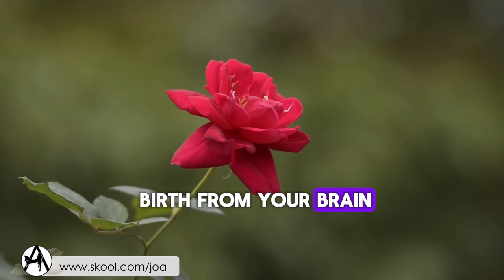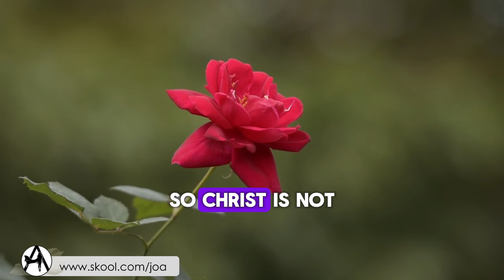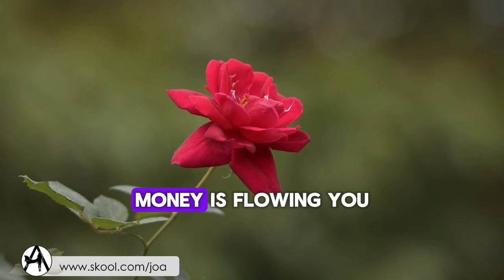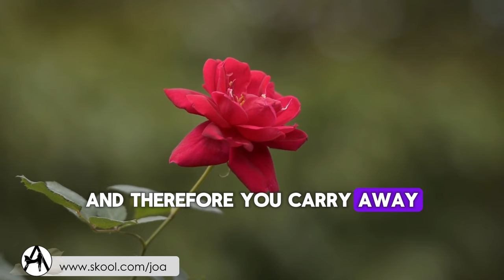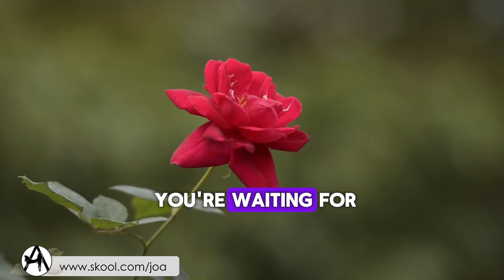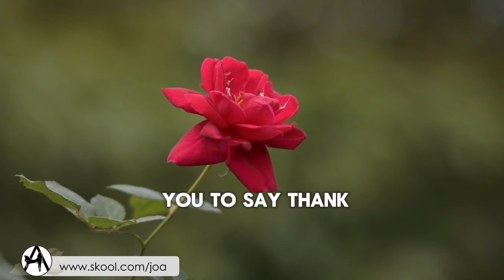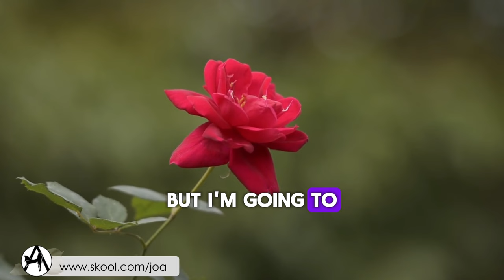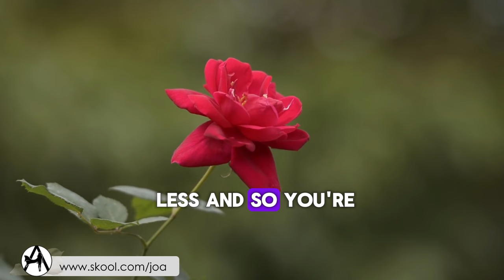Prosperity is Your Birth Right!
Awaken to your Christed Self - Channeling Saint Germain

MANIFEST YOUR DREAM BODY
90-Day Virtual Bootcamp
Self Concept - Transforming the I am not into the I AM!
Understanding How you create belief and how to change one easily!

BECOMING SUPERHUMAN MASTERCLASS
Manifesting the Kingdom of Heaven (within) into physicality.
Class of 2025. Master class series by Jessica Alstrom

If you have any questions please put them in the comments below and I'll do a Q&A video to address them xx Jess reach me directly at

JOIN
Facebook Community:

Searching for Truth, Love, Happiness, Health, Quantum Physics, Trauma Resolution, Biochemistry, Aliens, Angels and Spirit Guides? Well... you've come to the right place!! Jessica Alstrom loves to channel information about Life, Biohacks, Cheat Codes, Vibrational Frequency, Spirit Guides, Aliens, The Galactic Federation of Light, Dimensions, Crystals... and so much more! Open your Third Eye & Hack the Matrix with Jessica Alstrom!